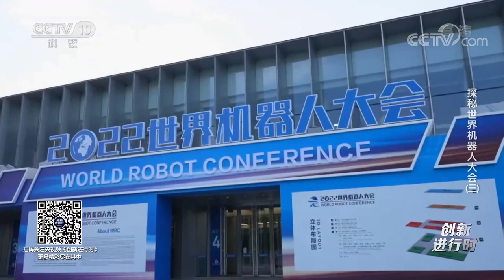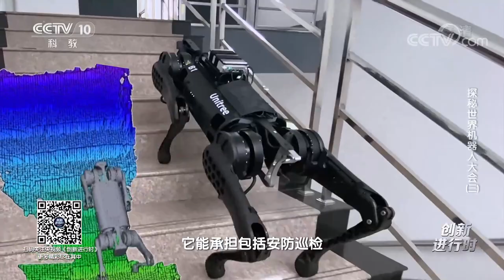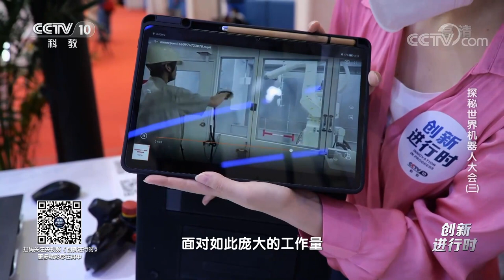探秘世界机器人大会（三） ：作揖、卖萌、后空翻！机器狗"炫技"亮绝活 20220921 |《创新进行时》CCTV科教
本期节目主要内容：医疗机器人、建筑机器人、农业机器人……机器人应用场景不断拓展，中国已成为全球机器人最大的应用市场。机器人正极大改变着人们的生产和生活方式，为经济社会发展注入强劲动能。